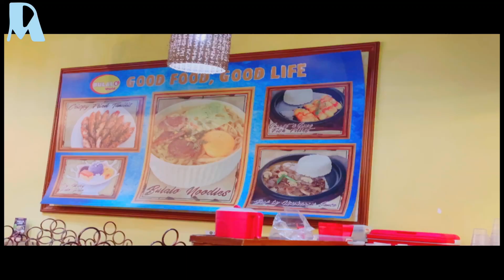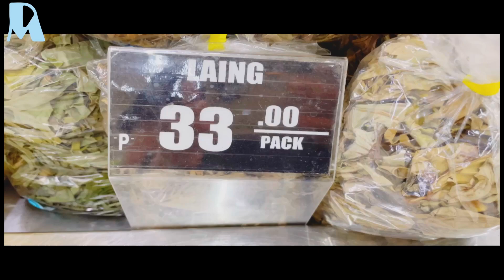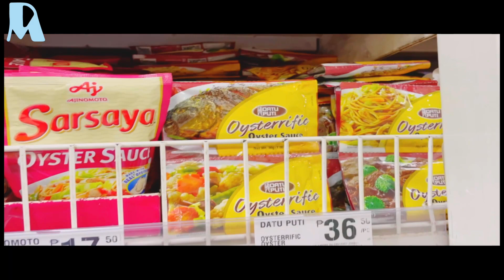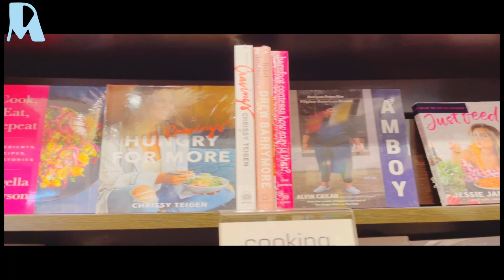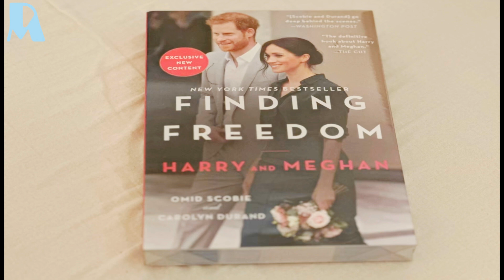🇵🇭CLARK INTERNATIONAL AIRPORT PHILIPPINES 🧭🧳iTravel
👩‍🍳The airport in the Philippine city of Angeles City, now officially known as Clark International Airport, is located around 80 kilometers northwest of the capital Manila in the municipality of Mabalacat Pampanga. The airport has an 82,600-square-meter (889,000 sq ft) four-level passenger terminal building which replaced the original terminal in 2022.
The Clark Civil Aviation Complex, located within the Clark Freeport Zone in Pampanga, the biggest American military base outside the United States, covers an area of approximately 2,367 hectares with a 3,200-meter long runway and associated taxiways, aircraft parking apron, a passenger terminal building and related
👩‍🍳FOLLOW ME ON:⬇️
👩‍🍳Looking for a safe and always updated time for your background music on social media?